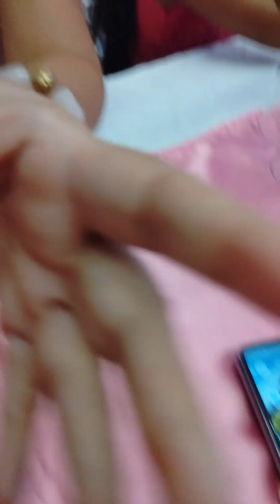happy18thbirthday kisha..thank you.